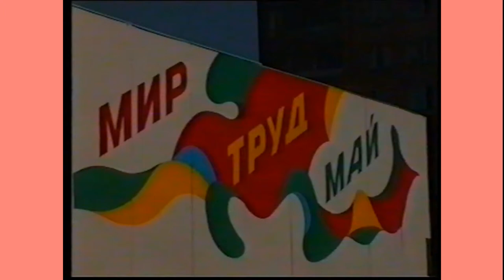На праздновании Первомая. - (2001 г.)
📹 Видео из домашнего архива Максима Панова